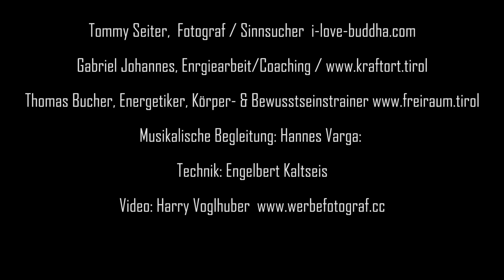HIGHLIGHT Video zum Song SINNLICHE VOLLENDUNG v. Hannes Varga, Männerkreis, BESINNUNG, Tommy Seiter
HIGHLIGHT Video mit den emotianlsten Momenten zum Song von Hannes Varga, den er  speziell für diesen Besinnungs Event geschriebenen Song: SINNLICHE VOLLENDUNG, eine Hymne für die Neue Zeit ...
BESINNUNG war ein Event in der Vorweihnachtszeit 2019, der sich aus unserem Männerkreis heraus ergab und als Motto die Frage nach dem Sinn unseres Daseins hatte. Mit meinen Leidenschaften Fotografie, Asien, Spiritualität, Musik, Buddhistischer Kunst usw. hat sich eine wunderbare Begegnung von Herz zu Herz mit meinen Freunden und den Gästen ergeben. Auszugsweise teile ich hier Ausschnitte von unserer Diskussion rund um den Lauf des Lebens und dessen Bedeutung. Location: Freiraum - Innsbruck